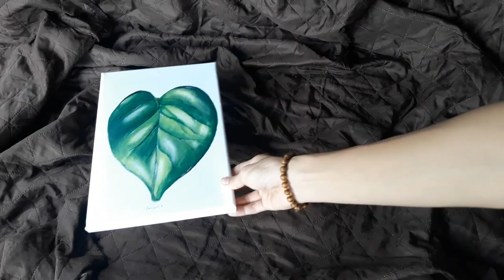ACRYLIC MINIMALIST PAINTING // CHESTNUT PLANT //